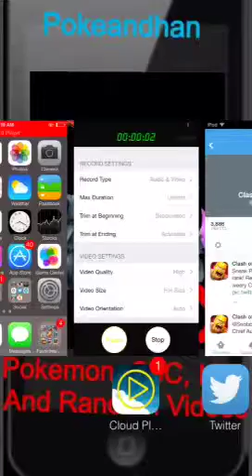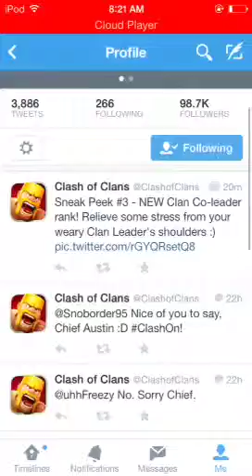CLASH OF CLANS(SNEAK PEAK #3)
HERE IS THE THIRD SNEAK PEAK FOR THE COMIN UP UPDATE, ENJOY :D